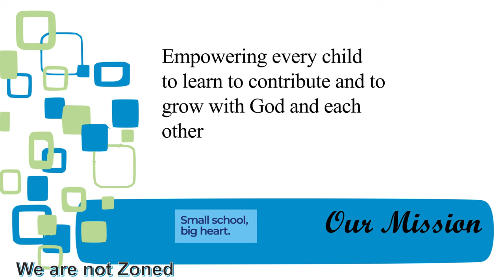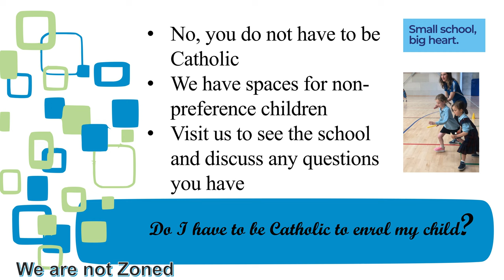Cardinal McKeefry Enrolment